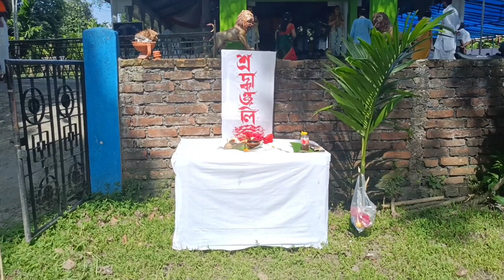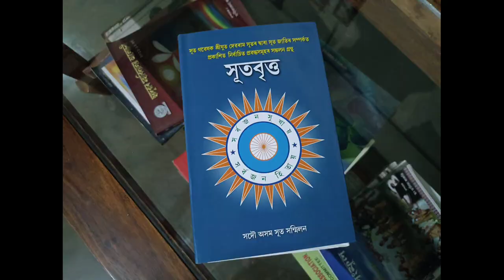সূত সন্মিলন শ্ৰী শ্ৰীশঙ্কৰদেৱ নামঘৰ বেছেৰীয়া || Sut Sanmilan Beseria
চাৰিদুৱাৰ আঞ্চলিক সূত সন্মিলন ৭০ সংখ্যক দ্বি-বাৰ্ষিক অধিৱেশন

এই Video টো ২০২২ বৰ্ষৰ ইংৰাজী ২৪ জুলাই, ৭ শাওন ৰবিবাৰে অনুষ্ঠিত হোৱা চাৰিদুৱাৰ আঞ্চলিক সূত সন্মিলন ৭০ সংখ্যক দ্বি-বাৰ্ষিক অধিৱেশনৰ